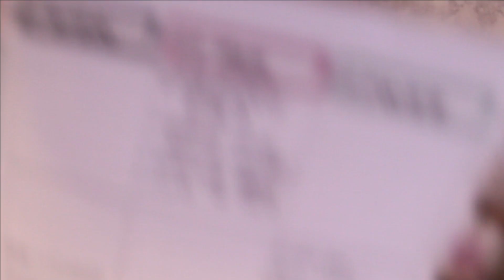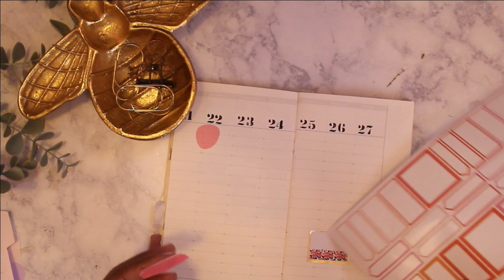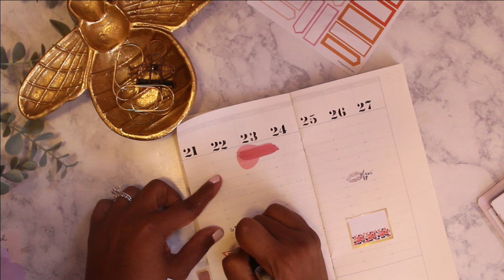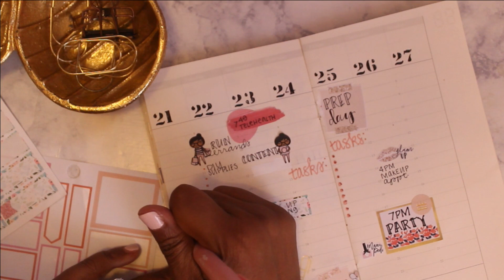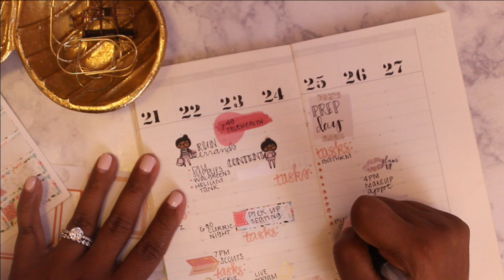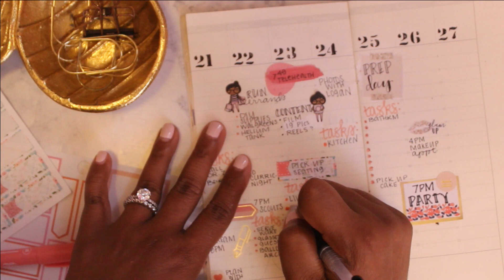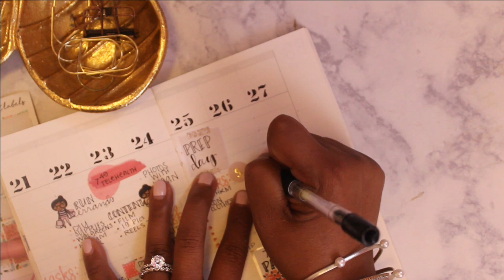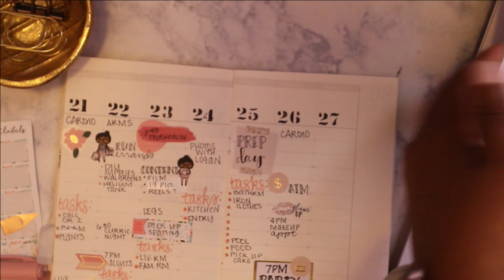Functional Plan with Me|| Standard Travelers Notebook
I'm back and loving this weekly in my standard travelers notebook! Grab a beverage and let's plan for the week!

Products used:
Moterm Standard Companion TN
Moterm Weekly Vertical Inserts
Moterm Monthly Insert
Pilot Juice Up pen .4
Mildliner Vintage
Happy Planner Southern Farmhouse Sticker Book

Hi! I'm Courtnee, a 47-year-old wife, mom, and grandmother. This is my little corner of the internet where I share all the little bits of life that make my colorful heart skip a beat! I like to talk about fashion and personal style, books, journaling, and planning, as well as vlogs that show real life!
Basically, I'm serving up chaotic GenX energy!